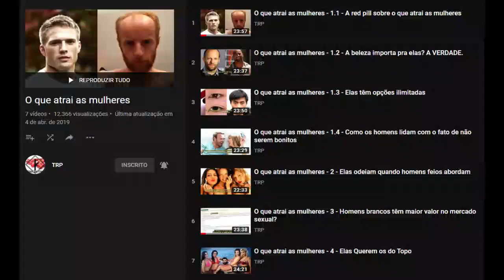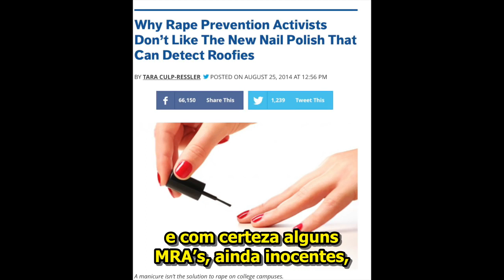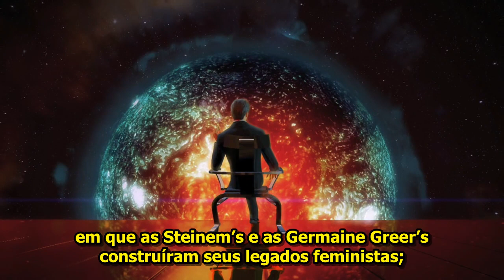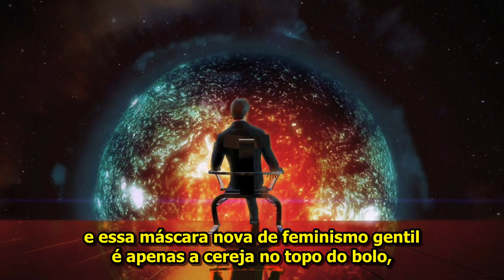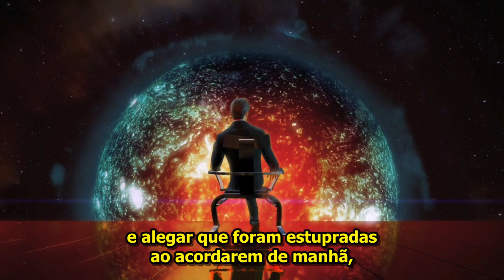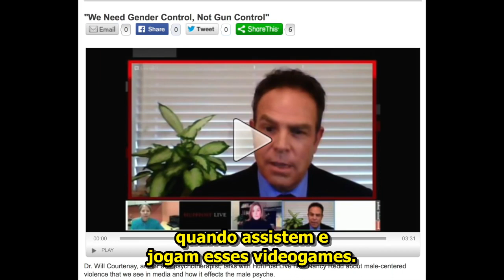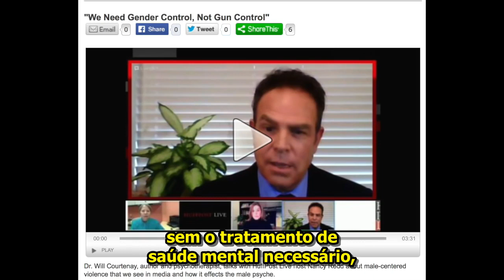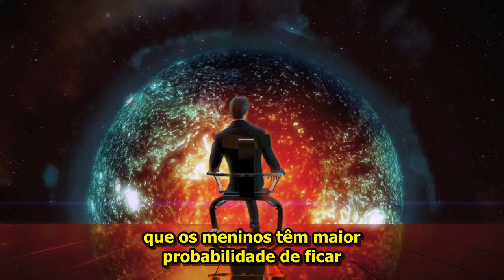A Tentativa de Combater o Ginocentrismo c/ Tecnologia 2/3: Controle De Armas VS De Gênero - BarBar